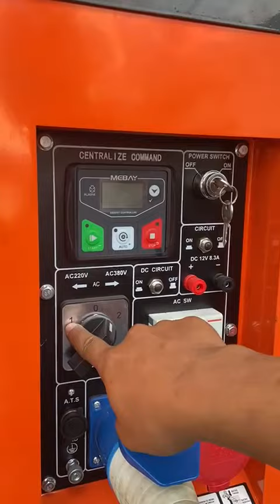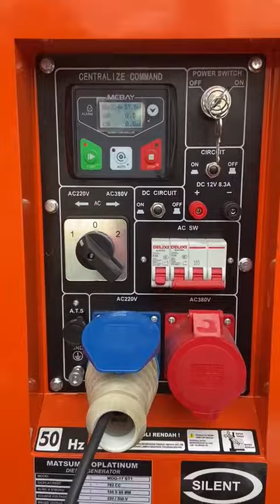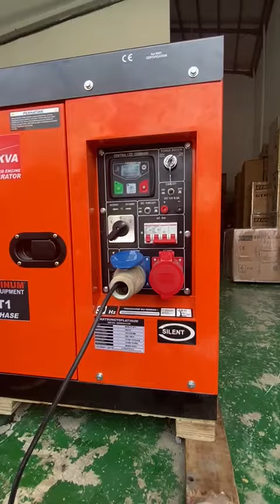genset silent diesel 15 kva double voltage